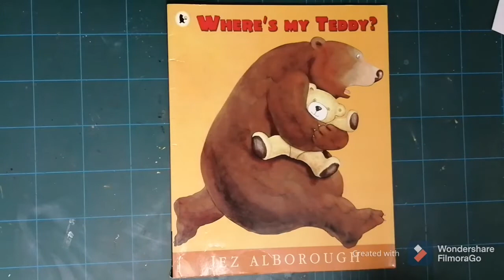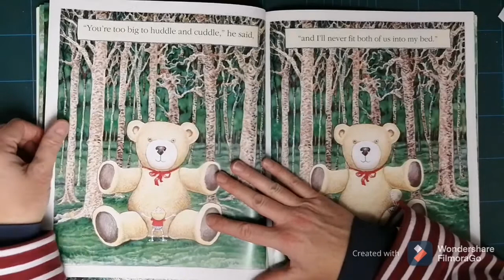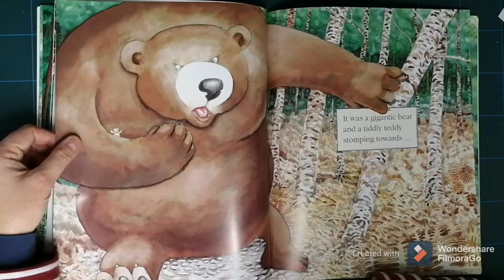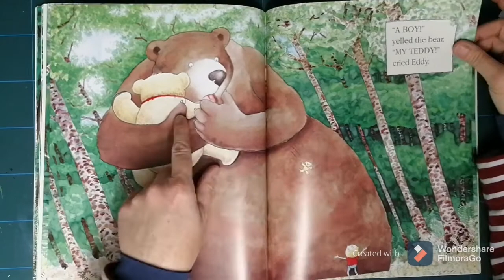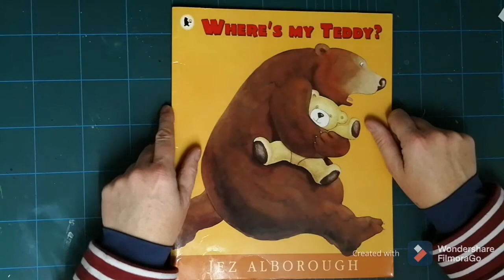Mrs Richards Reads...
Where's my Teddy?